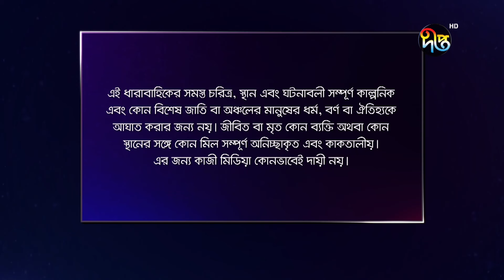Palki পালকী - EP 616 | Bangla New Natok 2022 | Imtu Ratish | Deepto TV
NaeeptoNatok#DeeptoDrama#Palki#BanglaNatok2022

Deepto TV address:
7/A/GA Tejgaon Industrial Area, Dhaka 1208, BANGLADESH